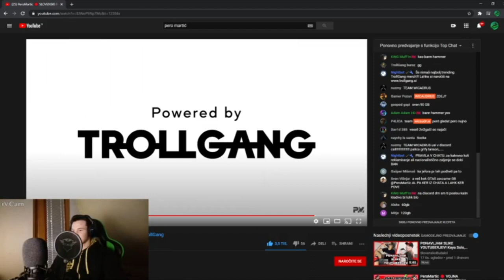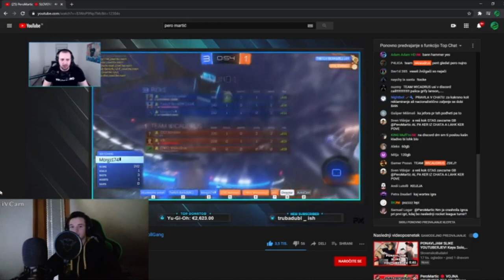Igral Smo ROCKET LEAGUE TROLLNIR Pero Martić!! TEAM WICAUDRUS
Žiu!
Tole je video o Trollgang turnirju od Pero Martića.. Kratek povzetek in klipi golov (best of the best)

Hvala za vašo podporo!!